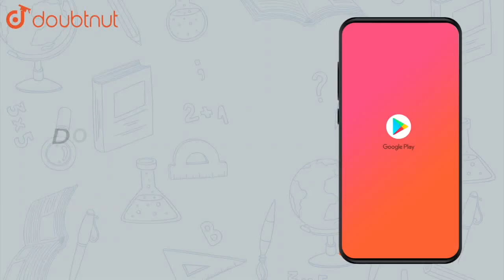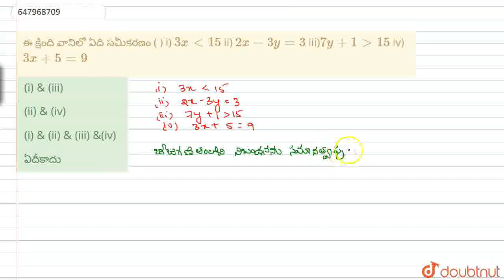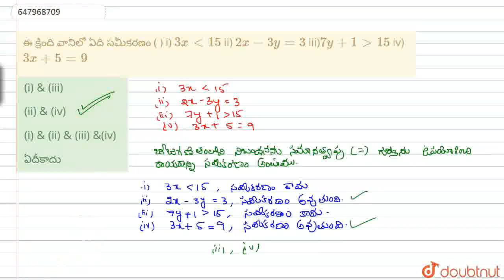ఈ క్రింది వానిలో ఏది సమీకరణం ()\ni) 3xlt15ii) 2x-3y=3\niii)7y+1gt15 iv)3x+5=9 | CLASS 6 | బీజగణి...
ఈ క్రింది వానిలో ఏది సమీకరణం ()\ni) 3xlt15ii) 2x-3y=3\niii)7y+1gt15 iv)3x+5=9
Class:CLASS 6
Subject: MATHS
Chapter: బీజగణిత పరిచయం
Book:SRS PUBLICATION
Board:Andhra Pradesh Board

👉 Have Any Query? Ask Us.

Our Telegram Pages:
class 6
6 class ka math syllabus